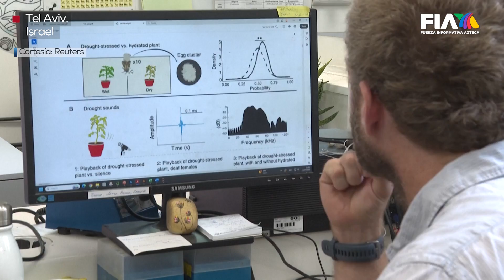¿Las plantas hacen ruido? ¡Así suena una con estrés! Y los bichos pueden escucharlas...🐝🌱🪲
Israel | ¿Las plantas hacen ruido? ¡Así suena una planta estresada!

Investigadores de la Universidad de Tel Aviv, descubrieron que al colocar insectos, algunas plantas hacen ruidos que otras que están sanas, no hacen. La investigación demostró cómo los insectos son capaces de escucharlas y eligen las sanas para poner sus huevos.

"Muchos animales podrían estar interactuando así con las plantas; pensemos en hervíboros, polinizadores y frugívoros".

¿Y tú qué piensas?